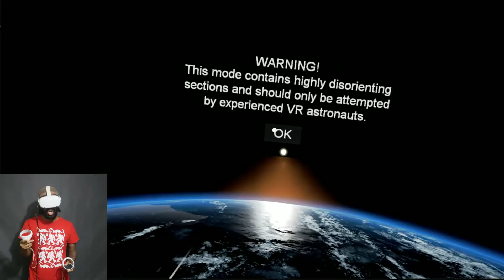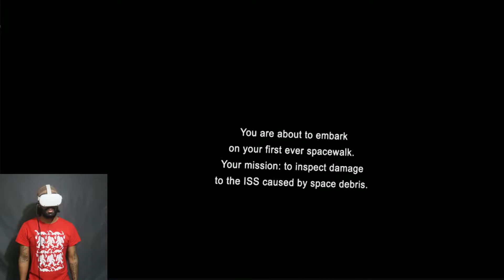Home: A VR Spacewalk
Strap yourself in, because we're going to space, in VR!

Outro Song
➤ MAHIR BEATS - "Z"